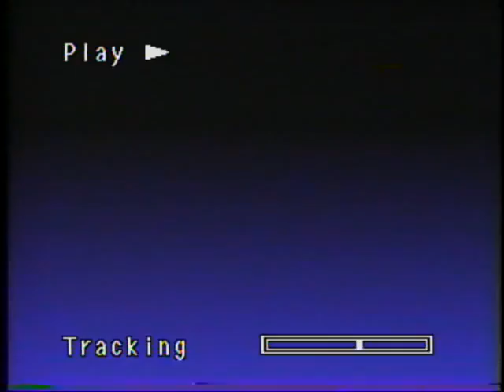Message to (BAD USER)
Use for someone you hate!
Note: i love Big Bill Hell's Cars Commercial with FUCKING BURNING PASSION! :D